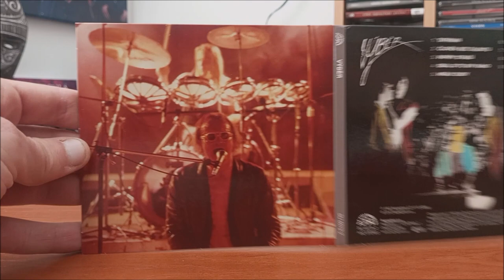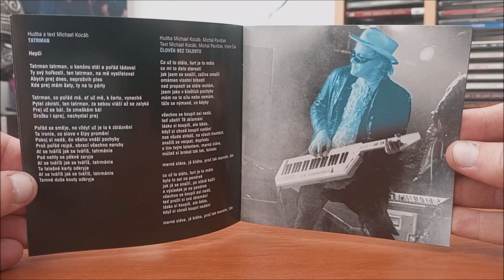CD / Pražský výběr – Výběr / 1988 / Digipack 2012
Třetí album Československé kapely Pražský výběr v podání :  Michal Pavlíček, Vilém Čok, Jiří Chlumecký, Klaudius Kryšpín, Milan Křeček, Renáta Fučíková, Hana Brázdová, Michael Kocáb